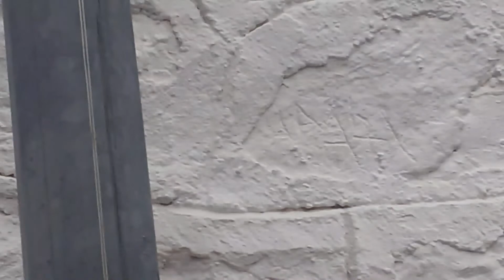libadia view greece part 2